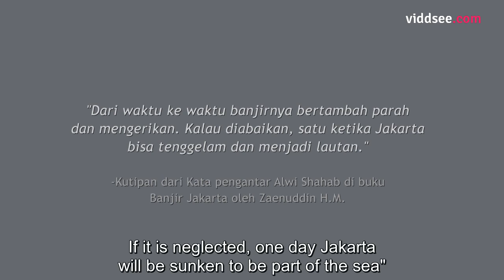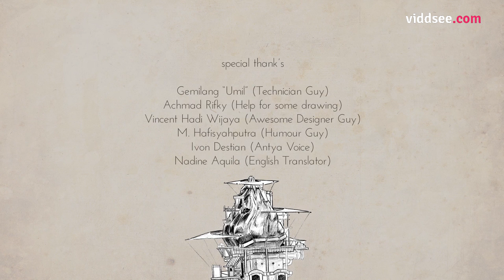Djakarta-00 - Indonesian Post-Apocalypse Animation Short Film // Viddsee.com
An artist meets a girl. Together they discuss the past and the future of Jakarta, a city above water.

Directed by Galang Larope (Indonesia)

Best Animation Official Jury, XXI short film festival 2015, Jakarta
Best Animation, Indonesia Short Film Festival SCTV 2015, Jakarta
Best Idea, KSD 2014, Semarang